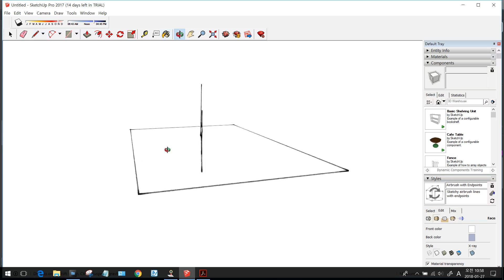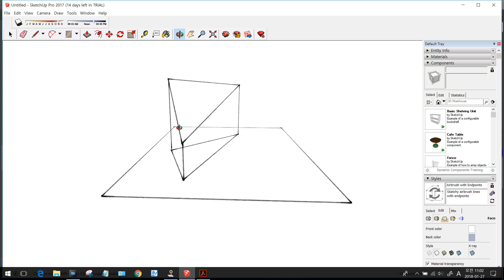기벡 3공간도형과공간벡터 2공간좌표 공간위삼각형과바닥그림자의사잇각 개념유형 p197 필수2